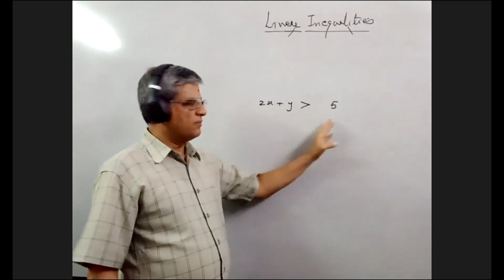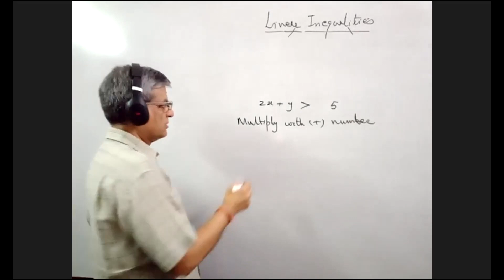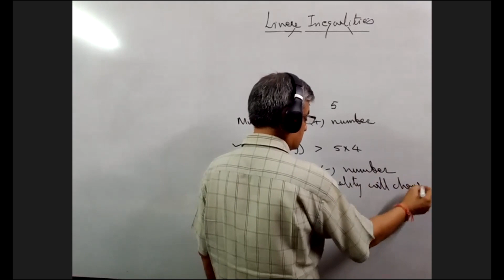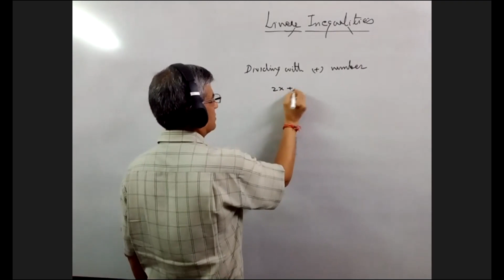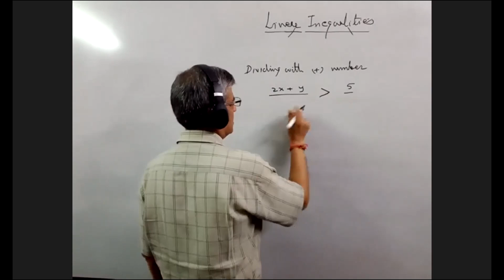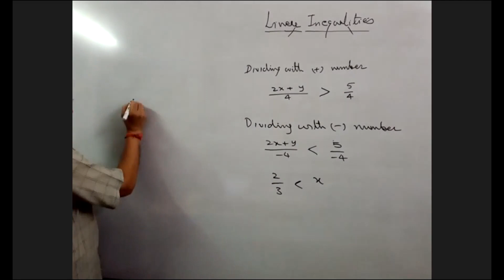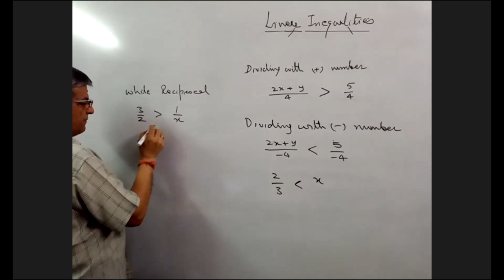V0242 11 MATH: Chapter 4 Linear Inequalities - Operation on Linear Inequalities